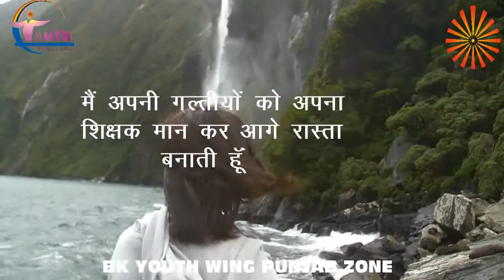Positive Affirmations Daily thoughts मैं सब कुछ कर सकती हूं I CAN DO WHAT I WANT TO BE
हम अपने जीवन में कई प्रकार की परिस्थितियों से गुजरते हैं और उसके अंतर्गत हम कई बार अपने आप से अपनी  परिस्थितियों से हार खा लेते हैं हताश हो जाते हैं जिस कारण से हम अपने आप में हीन भावना पैदा कर लेते हैं वही हमारी समस्याओं का सबसे बड़ा कारण बन जाता है और असफलता के मार्ग पर स्वयं ही अपने पांव रख लेते हैं परंतु यदि हम प्रतिदिन कुछ सकारात्मक चिंतन की बातें मन में समाले और  उसे दिन भर प्रयोग में लाए तो अवश्य ही हम जीवन में जो प्राप्त करना चाहते हैं वह कर सकते हैं जो जीवन में अपने लक्ष्य को पाना चाहते हैं वह पा सकते हैं जो कुछ भी हम अपने जीवन के लिए करना चाहते हैं वह कर सकते हैं इसी लक्ष्य को लेकर आज का सकारात्मक चिंतन आपके लिए लेकर आए हैं इस चिंतन का प्रयोग आप इस तरह से करेंगे तो इसका आपको अवश्य ही बहुत ही अच्छा शक्तिशाली परिणाम मिलेगा
इन Positive Affirmations का प्रयोग हम तीन तरह से कर सकते हैं ।
By speaking repeatedly – बार बार बोल कर
By writing repeatedly – बार बार लिख कर
By Listening repeatedly – बार बार सुन कर
Write while speaking – बार बार बोलते बोलते लिखें
Write while speaking – बोलते बोलते लिखें:-
यह Technique ऊपर वाली तीनों से Best Technique है । इस Technique में हम बोलते बोले लिखते है । इसलिए इसका प्रभाव सबसे जल्दी ओर सबसे ज्यादा होता है ।
यहां कुछ व्यावहारिक सुझाव दिए गए हैं:
1. अपने दिन की शुरुआत सुबह की पुष्टि के साथ करना एक अच्छा विचार है, जैसे आप सुबह नींद से उठते हैं।
2. सोने से ठीक पहले रात में भी उन्हें दोहराना भी एक अच्छा विचार है।
3. उपर्युक्त समय के अलावा, जब भी आपके पास समय हो, दिन का कोई भी समय उपयुक्त होता है।
4 जब आप किसी ऐसी चीज़ में व्यस्त न हों, तो दोहराएं।
6. आप सकारात्मक पुष्टि के लिए 5-10 मिनट के विशेष सत्र हर दिन एक शांत जगह में समर्पित कर सकते हैं।
7. आप जिन शब्दों को दोहरा रहे हैं, उन पर ध्यान देकर फोकस करें।
8. शब्दों को इस विश्वास के साथ दोहराएं कि आप जो दोहरा रहे हैं वह पहले से ही सच है।